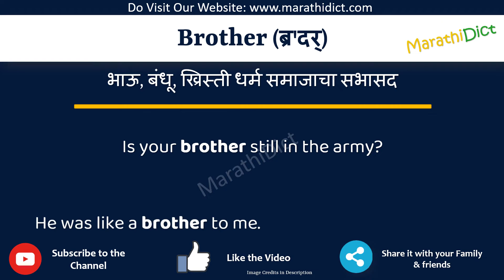Brother Meaning in Marathi | Brother म्हणजे काय | Brother in Marathi Dictionary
या व्हिडिओमध्ये तुम्हाला मराठीत Brother चा अर्थ समजेल आणि Brother चा उच्चारही शिकाल. याचा अर्थ तुम्ही Brother चा अर्थ जाणून घ्याल तसेच Brother कसे उच्चारता येईल, Brother म्हणण्याचा योग्य मार्ग कोणता आहे.

तर Brother शब्द फक्त एका मिनिटात शिका.

उदाहरणांसह Brother समजून घेऊ.